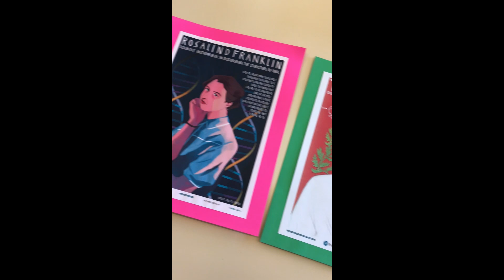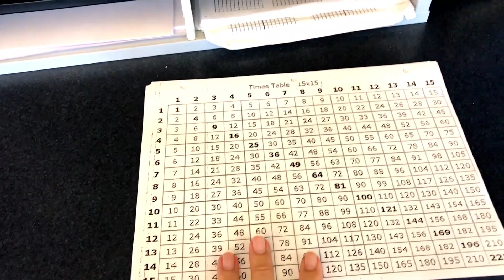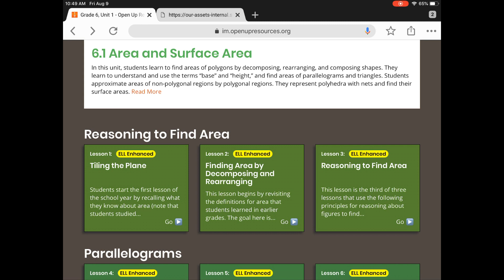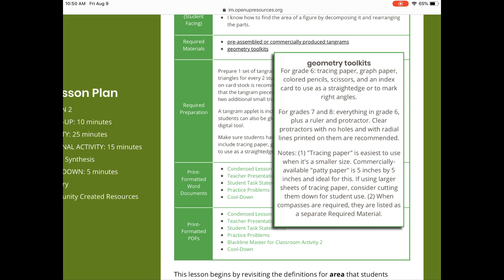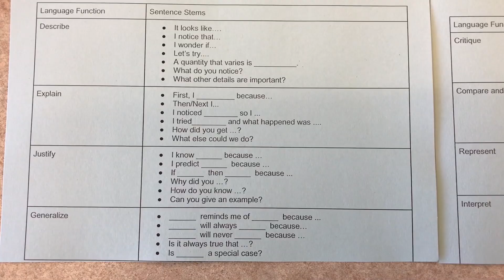Middle School Classroom Setup 3 | Organization, Storage, and Prep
Today, I explain how I organize and utiitlize storage in my classroom. Last spring, I finally got rid of old textbooks and materiaIs that we do not use. I also explain the geometry toolkits and share the sentence frames I finished.

Whiteboard from Home Depot:

Join me on my journey as I teach, reflect and impact. Videos topics will include: classroom culture, teaching 6th grade math, piloting an inquiry-based math program leading a PLC team, and reflecting on ways to maximize student and professional growth. I will also feature companies/causes who are making an impact and giving back to others.

apple pencil

Equipment
GoPro Hero 5
Canon M50
Rode Video Micro
Neewer lights